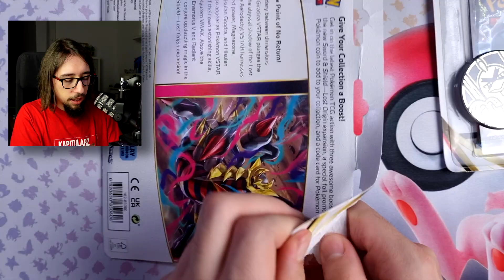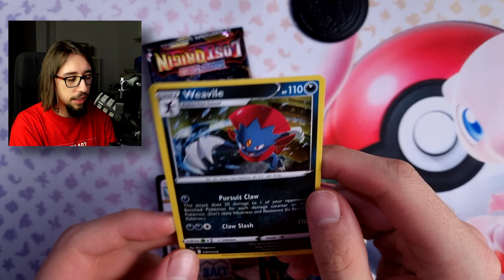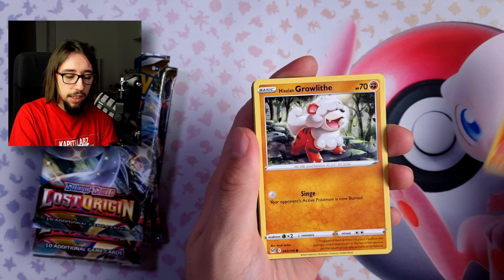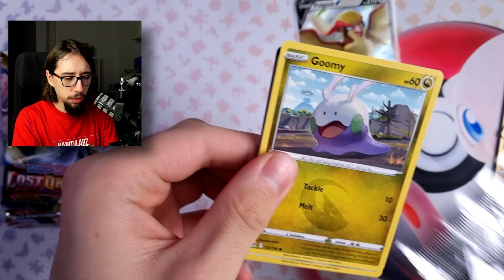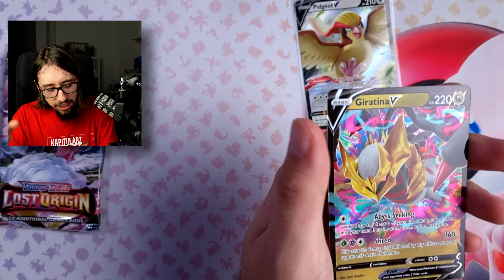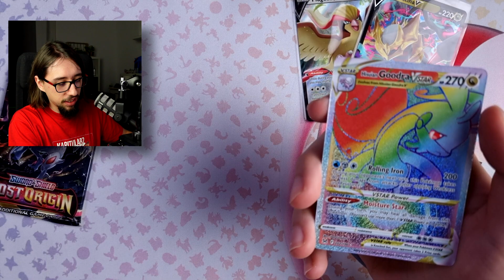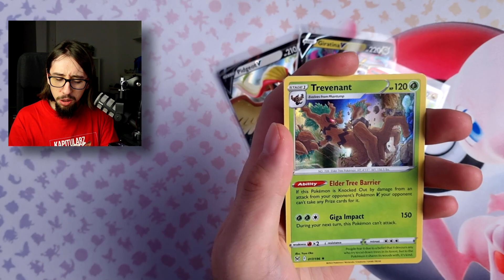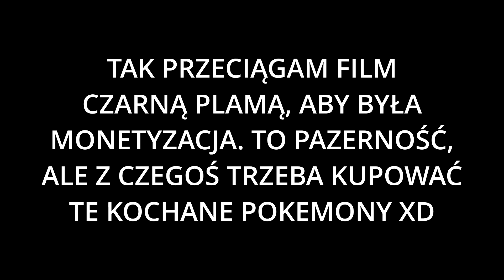POWRÓT DO KORZENI - w poszukiwaniu GIRATINY! | LOST ORIGIN BLISTER PACK OPENING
Wracamy do korzeni kanału i otwieramy Lost Origin. Tym razem opening dwa razy blister pack po trzy boostery! Gotowi na odcinek?
Wam coś ciekawego dropnęło z Lost Origin? Jakaś Giratina? Dajcie znać w komentarzach!

📢5% zniżki z kodem: DSHADOWA📢

💻Sprzęt:
-Sony ZV-1
-Samsung Galaxy S21
-Uchwyt selfie BASEUS SULR-0G
-Mitoya Simple 55 cm
-RODE PodMic
-RODE PSA1